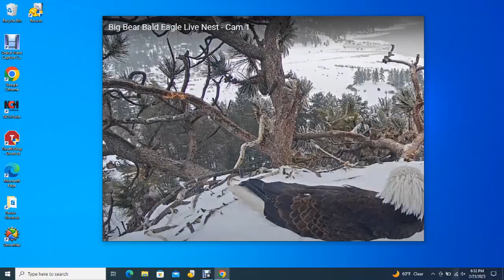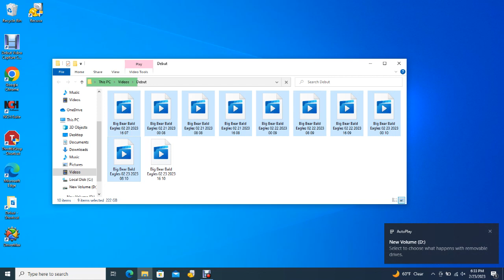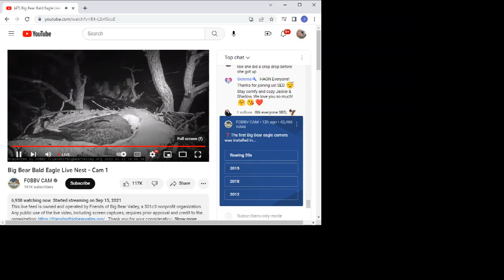Big Bear Bald Eagles 02/23/2023 16:10